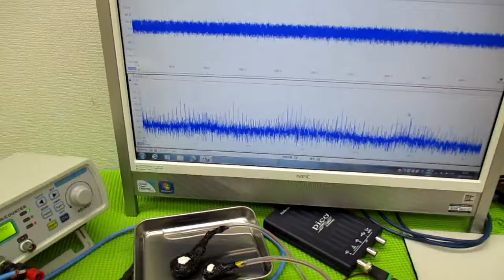メガヘルツの超音波発振制御プローブを利用した実験動画